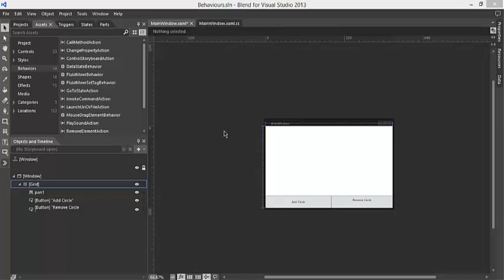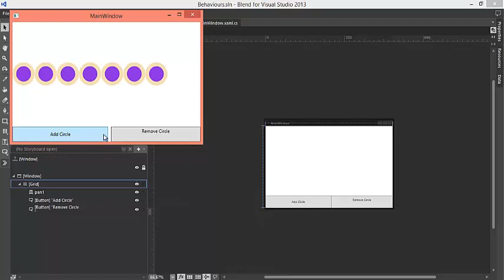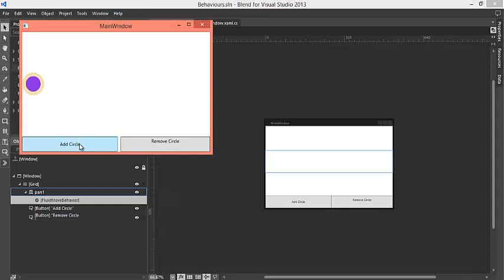FluidMoveBehaviour(Expression Blend)- WPF , Windows Phone , Windows Store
This Video is for learning Fluid move behaviour that helps defining fluid movements of object. One may use it in application to make app fluid.